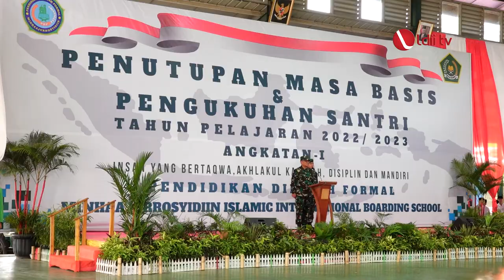LDII TV: Massa Basis PDF Menanamkan Kemandirian, Kedisiplinan, dan Kebersamaan Santri